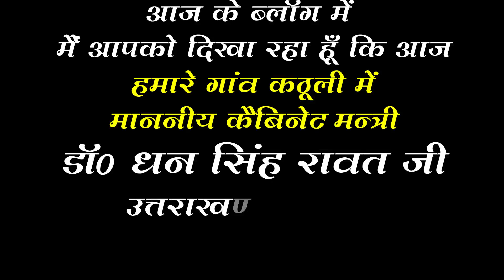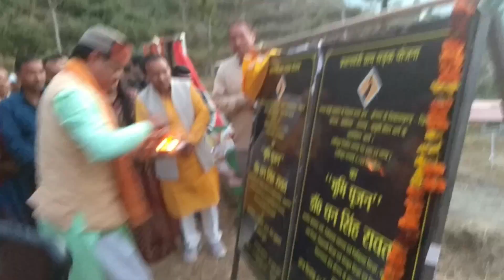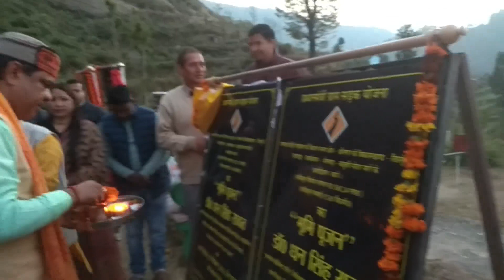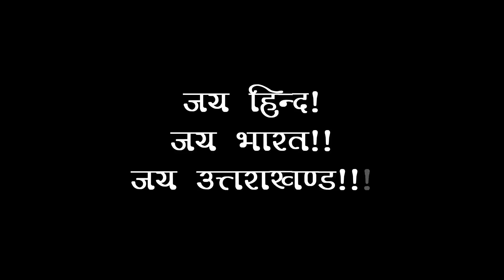कठूली गाँव में मन्त्री जी आये और धन वर्षा कर गये | Dr. Dhan Singh Rawat Ji | MDVlog-197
कठूली गाँव में मन्त्री जी आये और धन वर्षा कर गये

Thanks Credit : Deepak Chamoli Ji (Melody King)